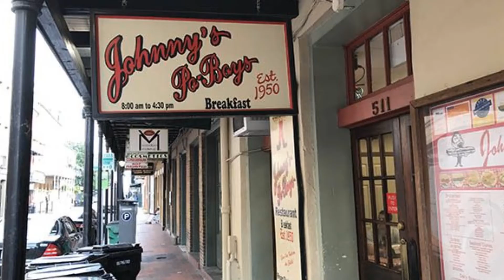NEW ORLEANS | LOUISIANA | USA | TOURIST ATTRACTIONS | DOWNTOWN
New Orleans Historical City